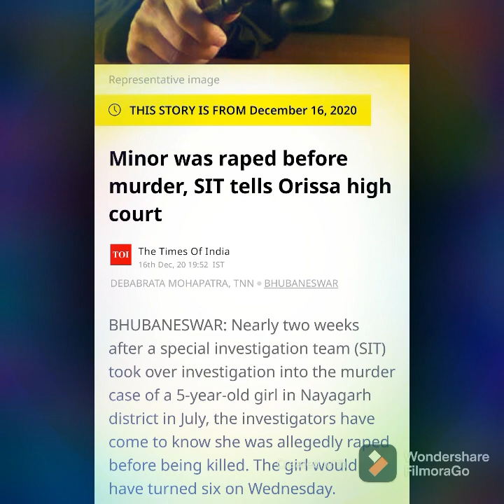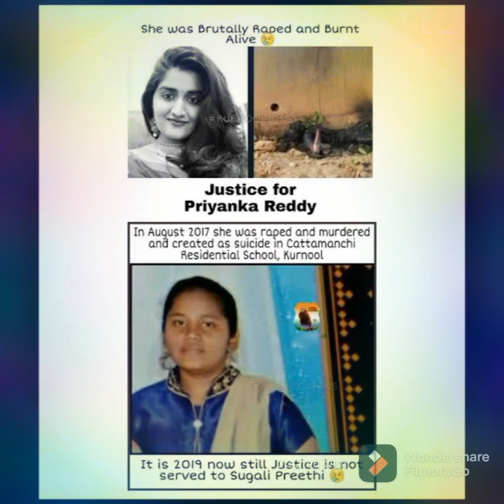We are ashamed 😒to be born male🧒